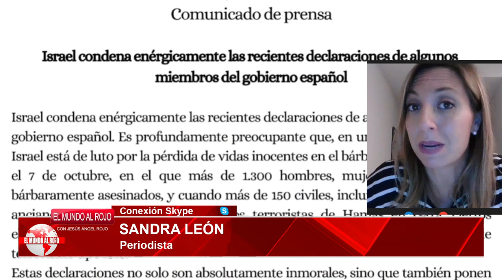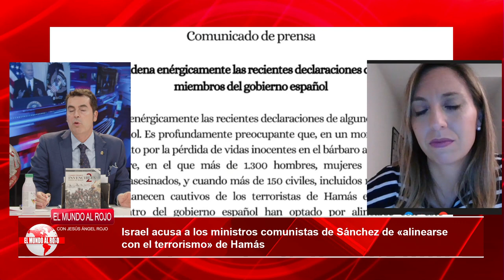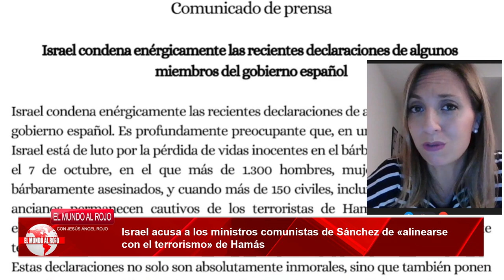🔴BRUTAL🔴Belarra arremete contra Israel y Sánchez se lanza a una batalla diplómatica INFAME